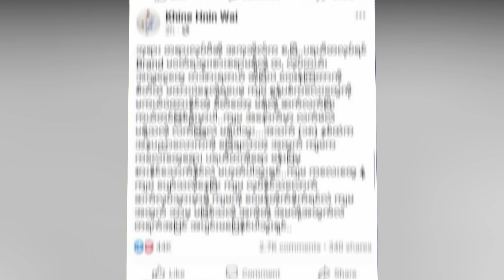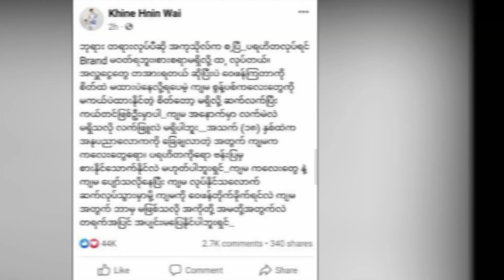အလှူခံရတဲ့ငွေနဲ့ နေထိုင်နေရတယ်လို့ အပြောခံလိုက်ရတဲ့ ခိုင်နှင်းဝေ (Burma Radio On Air)